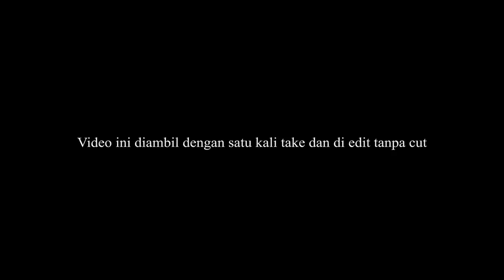Jangan Suka Ngejudge - WHYNesia BAB 11